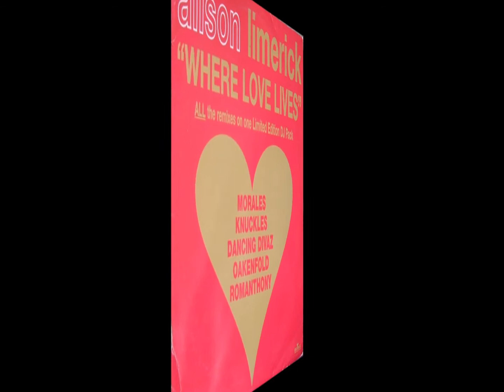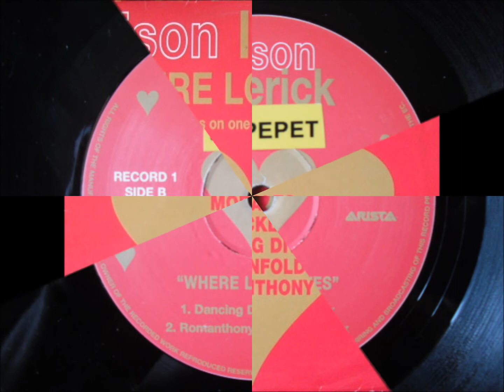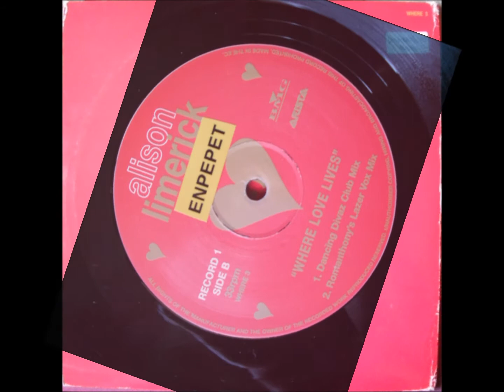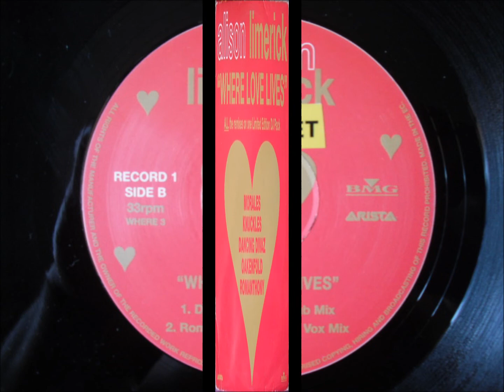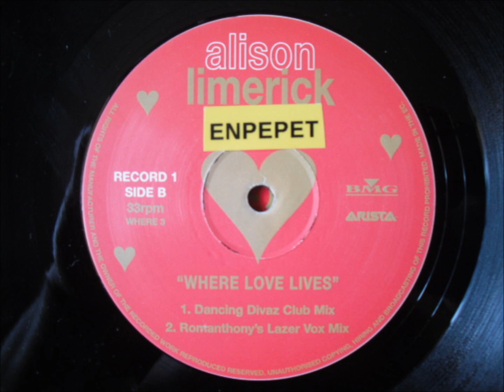Alison Limerick - Where Love Lives ''Romanthony's Lazer Vox Mix''